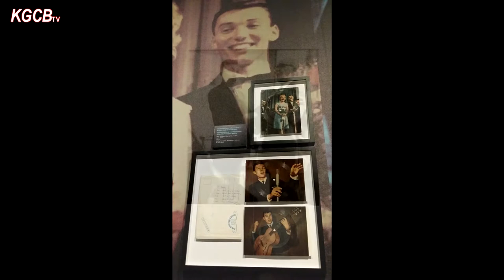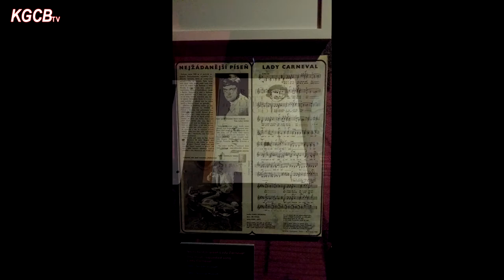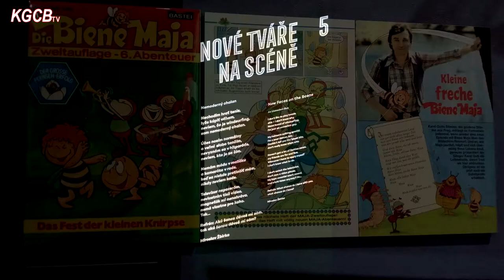GOTT MY LIFE /WEIST DU WOHIN/BERTRAMKA/ZPĚV MILAN FIALA KAREL GOTT COVER BAND/PRAHA *14.7.2020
Zpěvák skupiny Karel Gott Cover Band Milan Fiala, zpívá píseň Weis du wohin a vzdává hold Karlu Gottovi u jeho vily Nad Bertramkou v Praze, u příležitosti jeho narozenin, dne 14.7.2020. Píseň je doplněna fotografiemi z výstavy Gott My Life. /z osobního archivu M. Fialy/